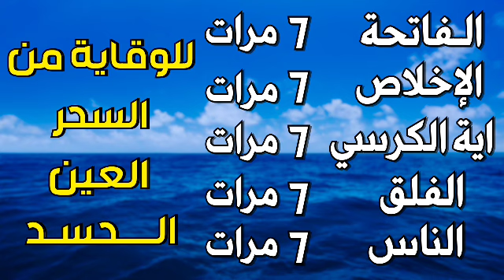سورة الفاتحة 7 مرات اية الكرسي 7 الاخلاص 7 الفلق 7 الناس 7 وقاية من العين والسحر والحسد